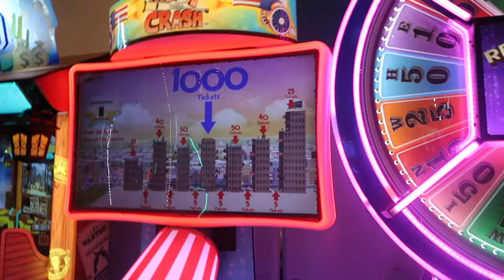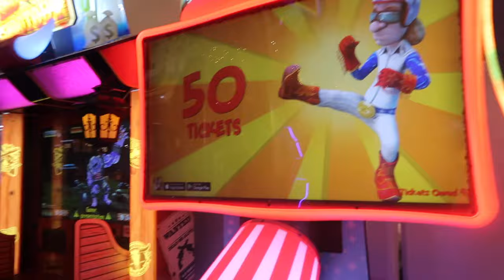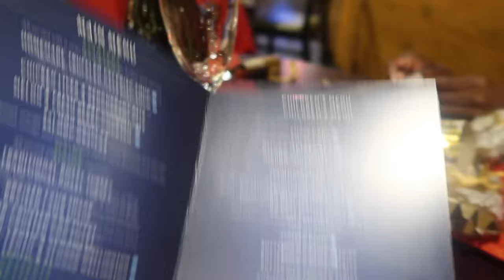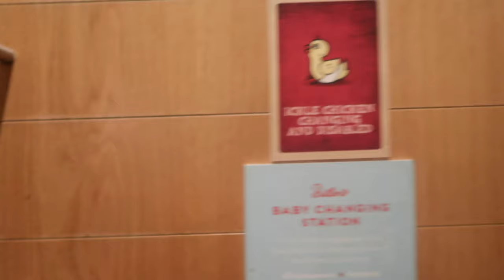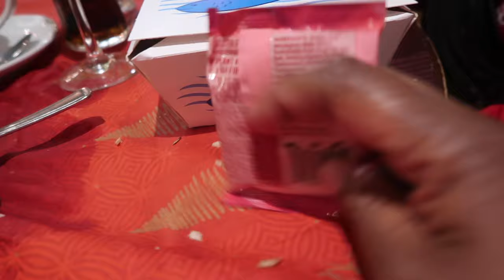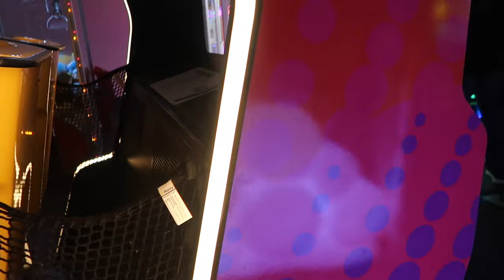CHRISTMAS DAY & BOXING DAY🫤 ermmm does this even Worth it@butlins MINDHEAD